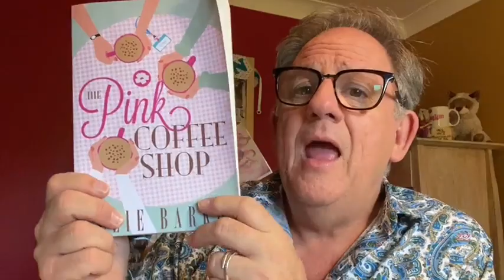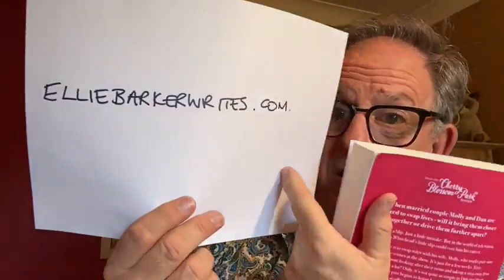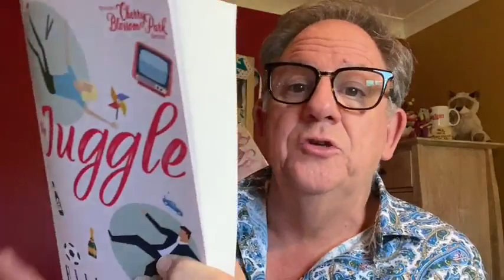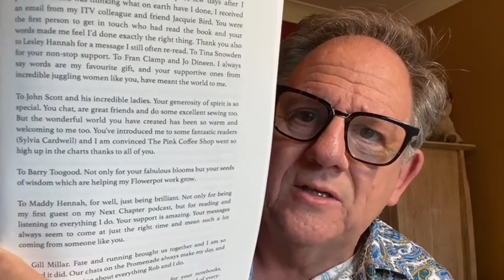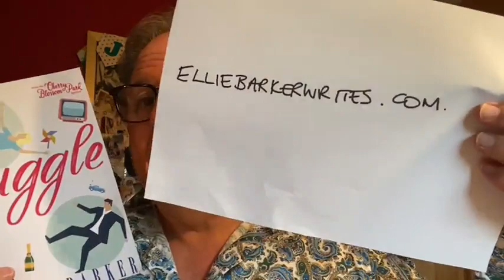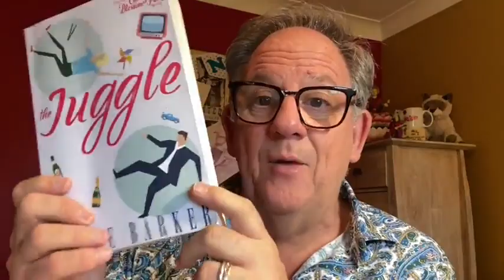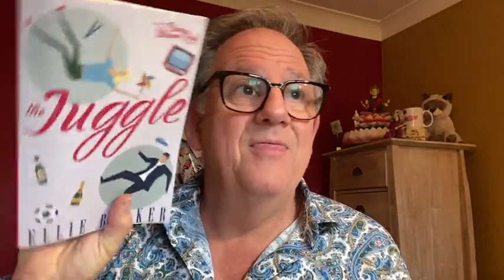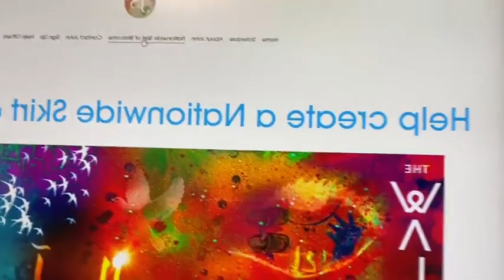chapter 1 The Juggle by EllieBarker